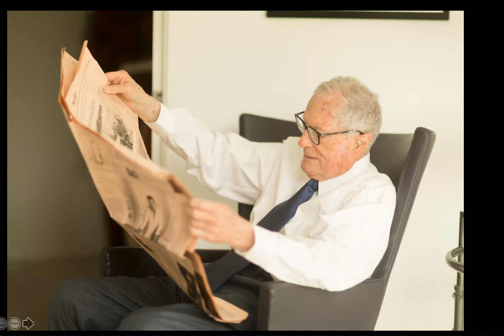Joseph Losos: A Life in Photos